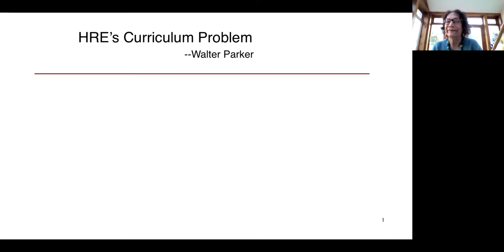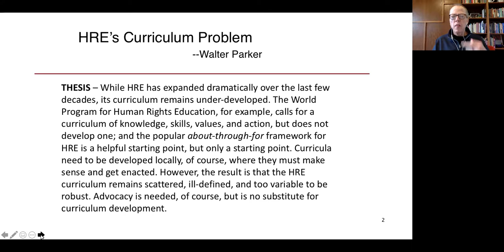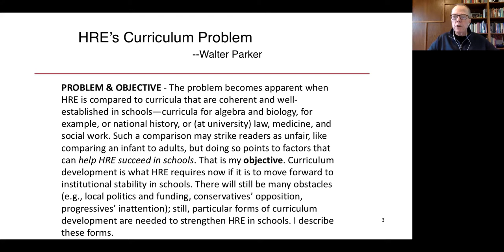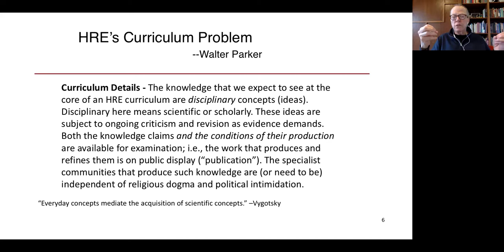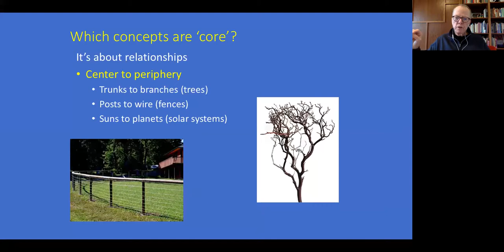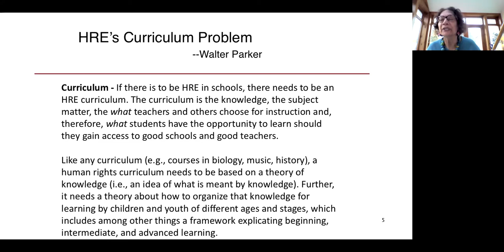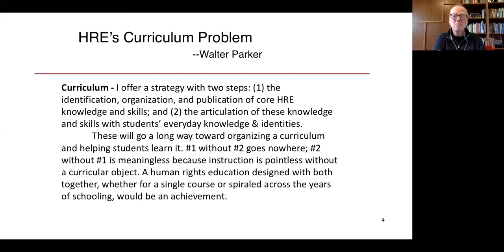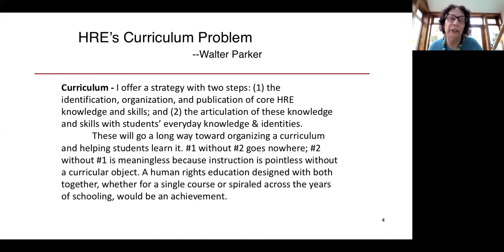Human rights education’s curriculum problem 17.03.21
Curriculum, social justice, schools, challenges, episteme, human rights, WERA seminar, Human Rights Education Review, educational research, powerful knowledge.

Presented by:
Walter C. Parker, University of Washington, Seattle, USA.

Webinar organised by:
Professor Hugh Starkey, UCL, UK.
Professor Audrey Osler, University of Leeds, UK and University of South-Eastern Norway, Norway.